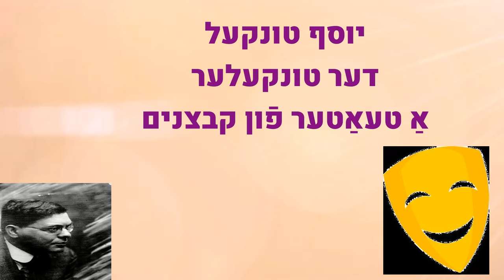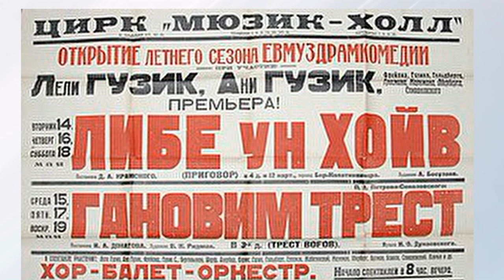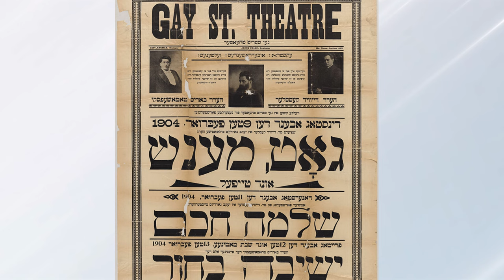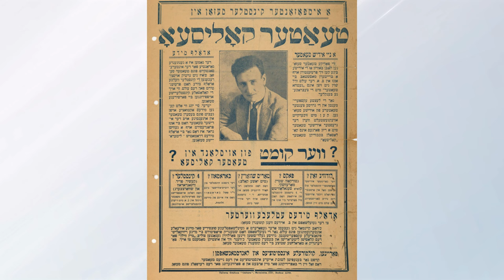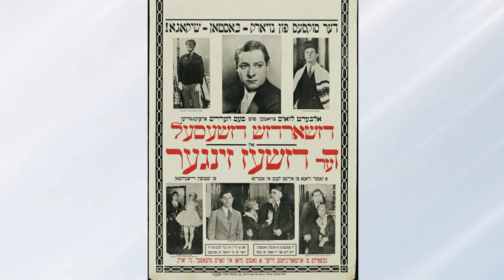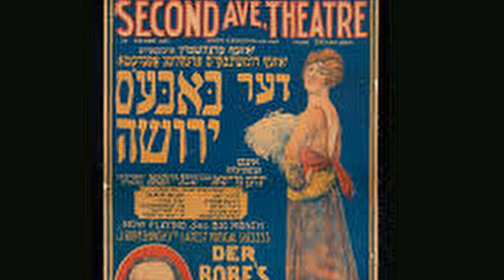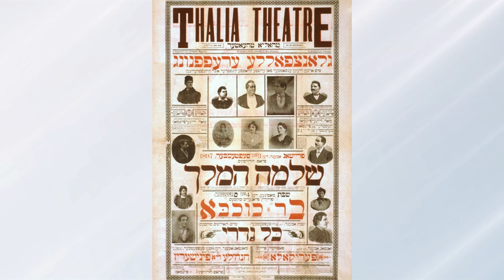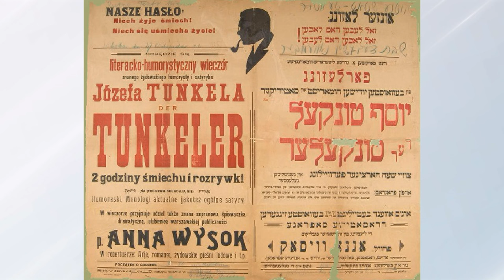Joseph Tunkel, Theater of paupers in Yiddish יוסף טונקעל /דער טונקעלער/ אַ טעאַטער פֿון קבצנים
Arye Menachem /Lenny/ Misikoff reads Tunkel's humorous dialogue in in Yiddish
אריה־מנחם לײענט יוסף טונקעל  /דער טונקעלער/ ''אַ טעאַטער פֿון קבצנים'' אויף מאַםע־לשון